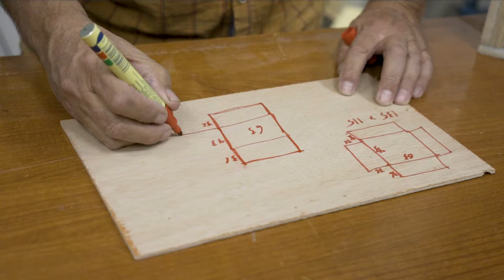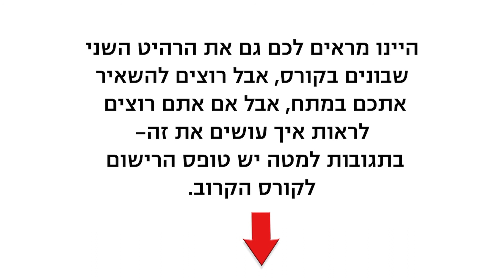קורס בניית רהיטים עם אריה טמפלהוף, הסדנא של מוסללה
טעימה קצרה מהחלק הראשון של קורס בניית רהיטים בהנחיית המאסטר אריה טמפלהוף, הקורס מתקיים במרכז ביתא- רחוב יפו 155 ירושלים. צילום ועריכה: דנה טל אל. לרישום לקורסים הבאים